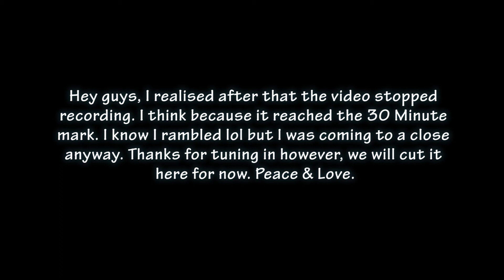Religion | DMC Sessions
So I decided to start a section of the channel whereby we speak on certain topics that we think and hear about in our day to day. Topics such as Love, Life, Health, Religion, The system, Relationships, Growing up, Drugs etc. Things we as young people face everyday. Matters that affect us directly and indirectly. Let's talk about it!

I wanted to open up a discussion about these things because I know for me, these are things I think about often, and it's things I'd love to talk about. Hope we can create a healthy dialogue with this movement and that it gains strength. Because I also feel that the more we communicate, the more we can help each other out with this life thing. Hope you enjoy!

P.S. This is the video I was talking about that I saw of this woman.

Christian woman, finds out she got dooped into religion her whole life!